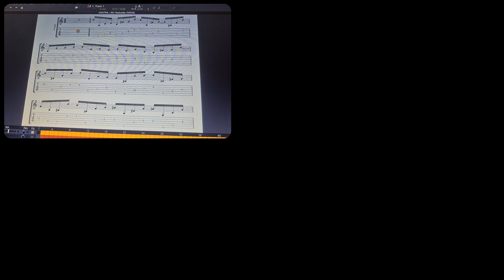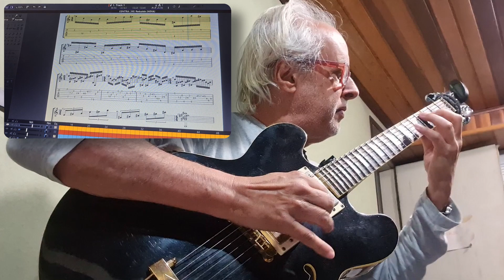Estudo em homenagem a Steve Morse